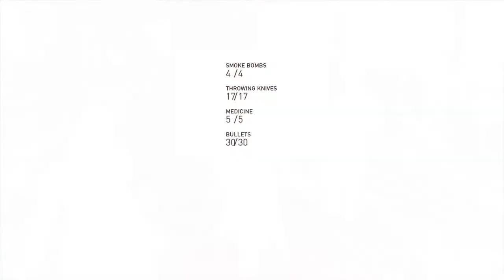Assassin's Creed® Syndicate_part 4